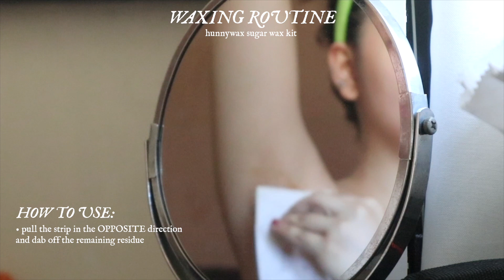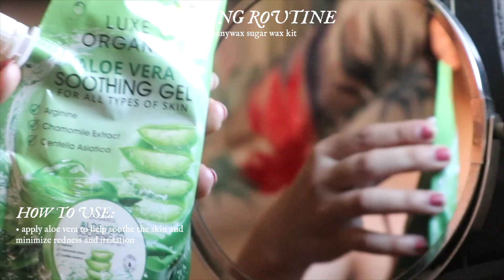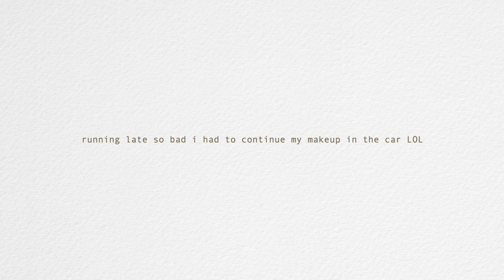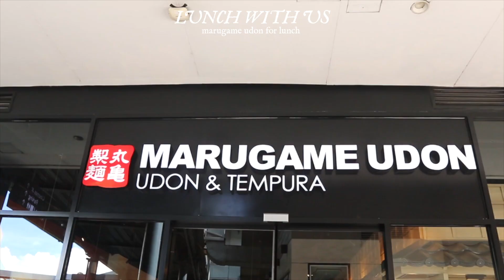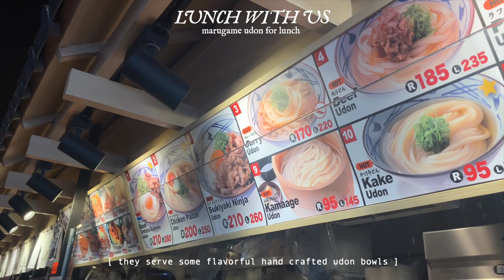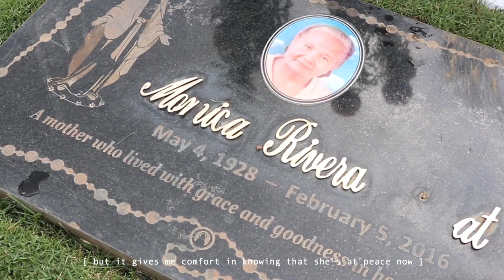*relaxing* VLOG • productive week, home workout, hunnywax underarm waxing routine, family date 🐝🍯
On today’s episode of Ara’s Archives — After a long week of having a chaotic room, I finally decided to do some chores and fix my mess. Cleaning will always be therapeutic for me, so if you’re looking for a sign to clean your room, this is it bestiana! 😋 Shared in this vlog as well on how I do my home workout and underarm waxing routine using the Hunnywax Sugar Wax Kit. This has always been so helpful and convenient for me ever since I began using it, so I thought this might help a sister out too 🤍 To cap off the week, me and my family visited our departed loved ones in commemoration of the all soul’s day to pay our respects since we didn’t have a chance to do so last year. I’ll see you on my next one!

Better days will come, bestie! Hang in there! 🦋

Yours truly, Ara ♡

TIMESTAMPS:
0:00 - Intro
0:30 - Daily Vlog
12:18 - Underarm Waxing Routine ft. Hunnywax
13:25 - Daily Vlog

Music ♡
Get 1 month free of Thematic’s Premium Creator plan for a wide range of good music to any of your contents